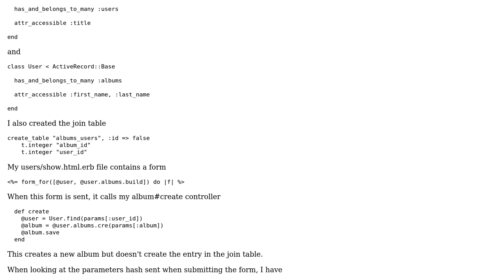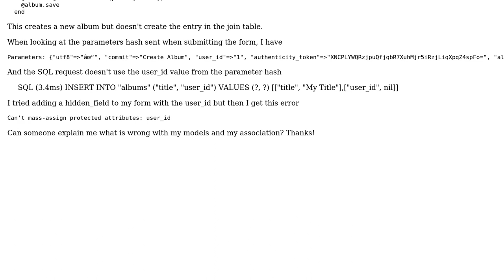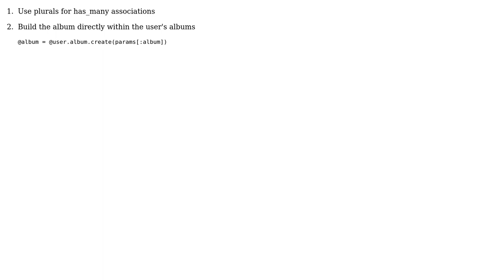Rails 3 - join table not updated when creating new HABTM association (2 Solutions!!)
Rails 3 - join table not updated when creating new HABTM association

With thanks & praise to God, and with thanks to the many people who have made this project possible! | Content (except music & images) licensed under CC BY-SA | Music | Images & others | With thanks to user rewritten user mreysset user Meier and the Stack Exchange Network Trademarks are property of their respective owners. You are responsible for your own actions.